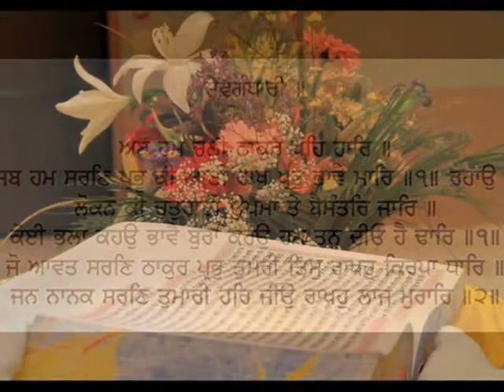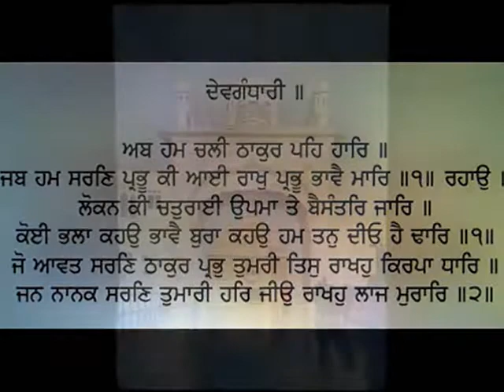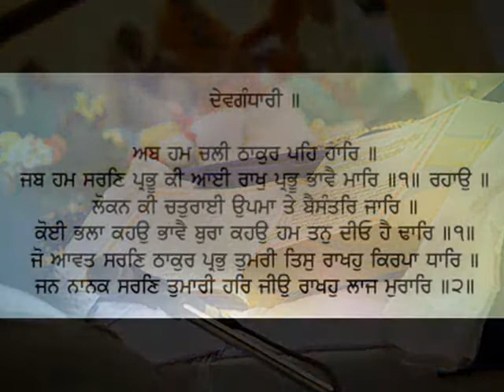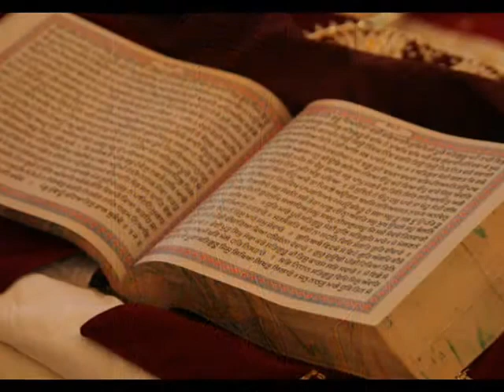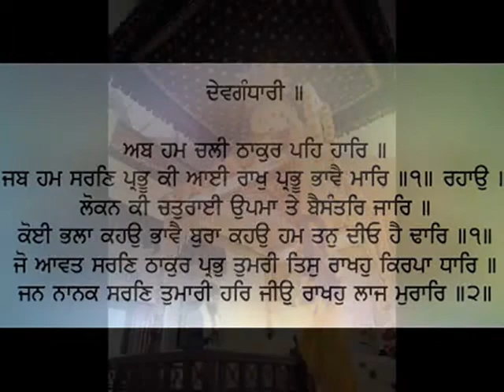Shabad - Ab hum Chali thakur peh haar,,,,